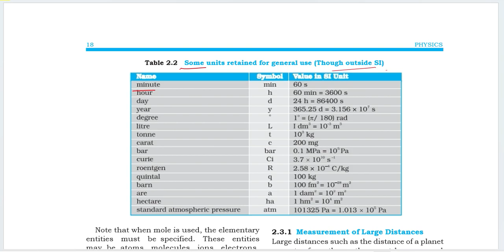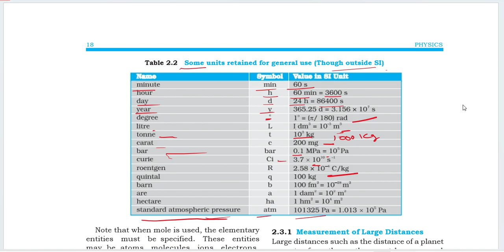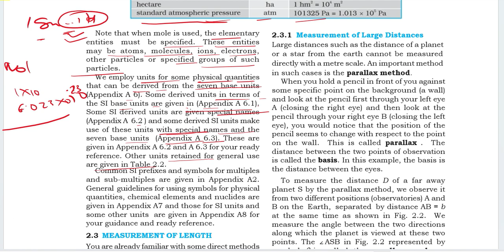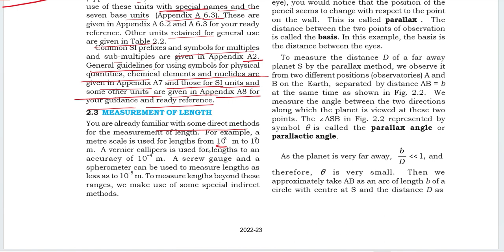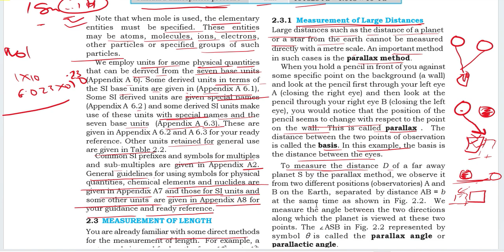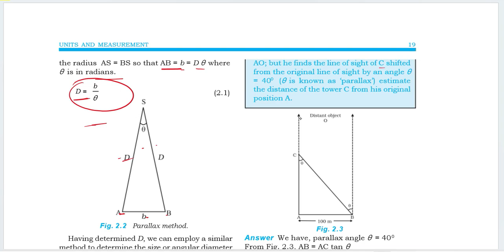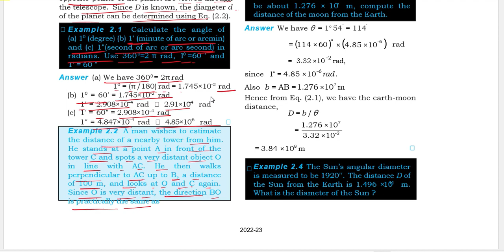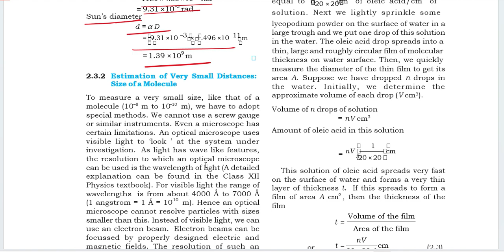Class 11th | Chapter-2 | Understanding the Fundamentals | Units and Measurements in Physics| Part-2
The second chapter of physics typically covers the fundamental concepts of units and measurements, which are essential for any scientific study. This chapter aims to provide a clear understanding of the basic units used in the measurement of physical quantities, such as length, mass, time, temperature, electric current, and luminous intensity.

The chapter introduces the International System of Units (SI), which is a standardized system of measurement used in most scientific disciplines worldwide. Students will learn about the seven SI base units and their respective symbols, and how to derive other units using them.

Additionally, the chapter covers the concept of measurement uncertainty, including the types of errors that can occur during measurement and how to estimate and report uncertainties. The use of significant figures in reporting measurements is also discussed.

Overall, this chapter lays the foundation for understanding and applying physical principles throughout the rest of the physics course.